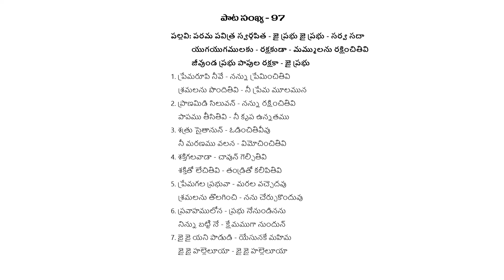Songs of Zion No 97 || Parama Pavitra 97 || Hebron Songs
HEBRON CHURCH
1-1-574, Golconda Cross Road, RBI Colony,
Kavadiguda, Hyderabad, Telangana 500006

OTHER SONGS ALSO AVAILABLE

9. Songs of Zion No 167 || Gayamulan 167 || Hebron Songs